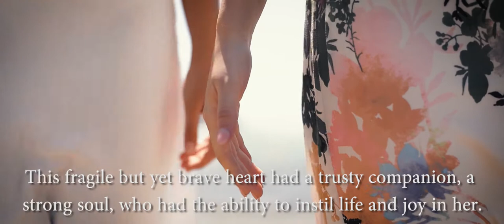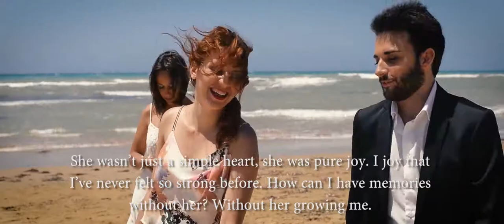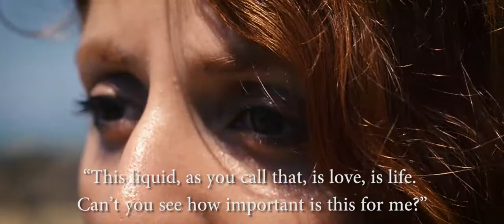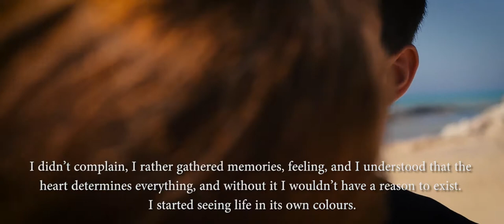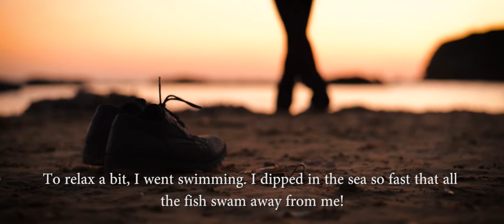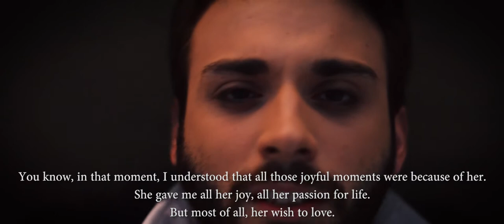Memories from the heart - Short film by Giuseppe Galluzzo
"Have you ever wished to gently touch a heart that was beating for you?
A heart who cares for you,who loves you. I wonder how many times you wished that…"

Written, directed and acted by Giuseppe Galluzzo
With:
Martina Di Caro
Giulia Grassia
Shooting and montage by Diego Duran
(2018)